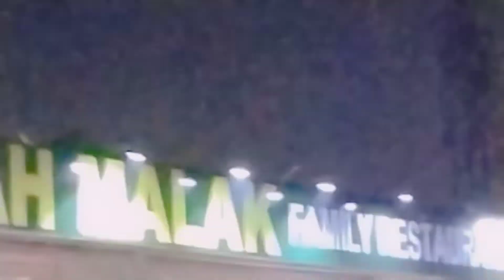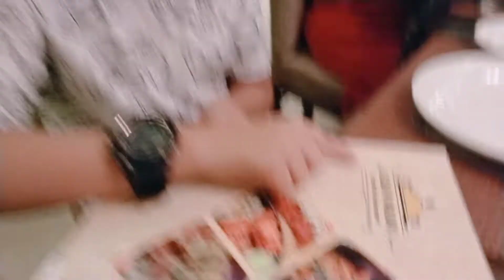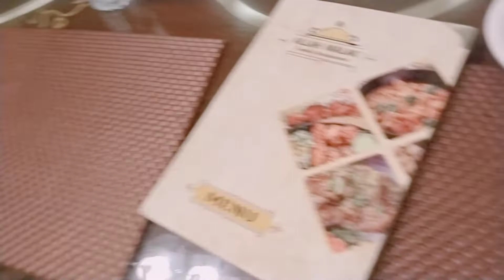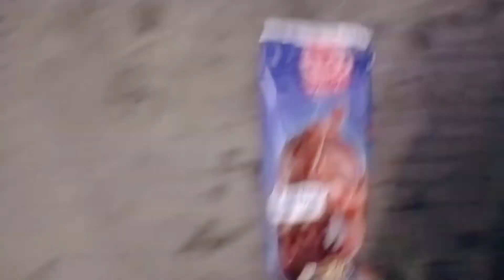Dinner in ALLAH Malik restaurant 🧆||enjoy Ice cream 🍦& tea ☕